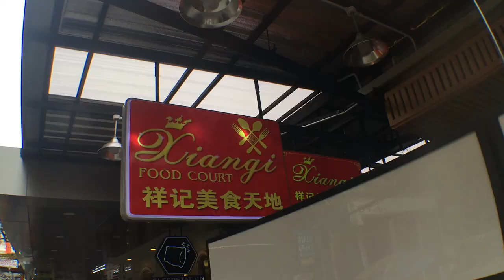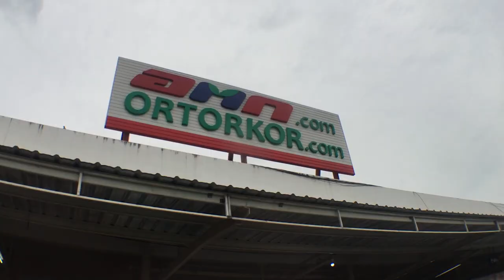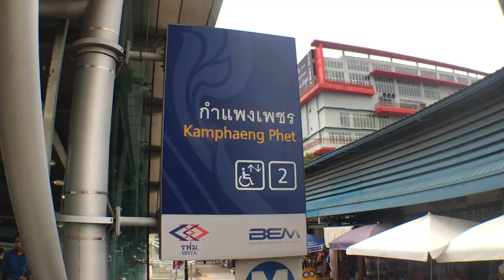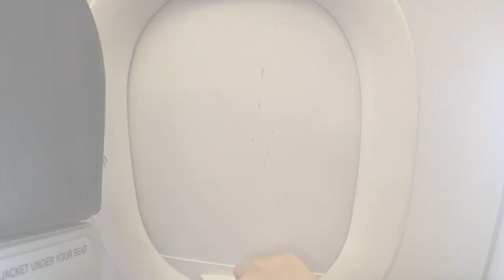Bangkok Family Trip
Day 1
Hi Bangkok
Check-in Hotel: Leela Orchid Hotel (Right opposite Platinum Mall)
Dinner near Hotel

Day 2
Breakfast: Go-Ang Pratunam Chicken Rice
Day Trip to Ayutthaya
Dinner: Platinum Food Court

Day 3
Breakfast: SabX2 Wanton Mee + Stew Pork Leg with Rice
Platinum Shopping Day
Back + Foot Massage @ Platinum Mall
Dinner: Somboon Seafood @ Central Mall
Big C Souvenir Shopping

Day 4
Brunch: Xiangi Thai Food - HIGHLY RECOMMENDED! (Opposite Patra Boutique Hotel, Pratunam)
Siam Square One (Line Village, Stylenanda)
Teatime: After You Dessert Cafe @ Siam Square
Siam Paragon
Dinner: Petchaburi Soi 5 Street Food
Check in Hotel: G9 Bangkok Hotel (Near Chaktucak Weekend Market)

Day 5
Light Breakfast: 7-11 toasted sandwiches
MRT to Kamphaeng Phet St (KP)
Lunch: Or Tor Kor Market (Food Court + Durian) - KP MRT EXIT 3
Chaktucak Weekend Market - KP MRT EXIT 2
Dinner: JJ Green Market (MOOKATA - Thai Style Steamboat + BBQ)
Shop around JJ Green Market - Goods are CHEAPER than Chaktucak Market!

Day 6
GOODBYE BANGKOK